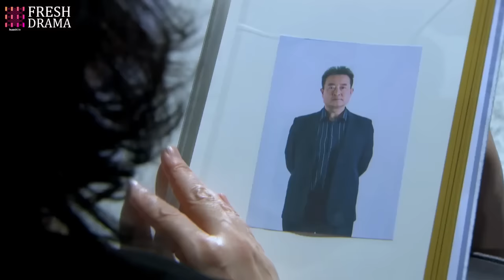FULL| Single mom fell into a man's arms but didn't know he's a billionaire who would change her life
DRAMA NAME:From Love to Happiness